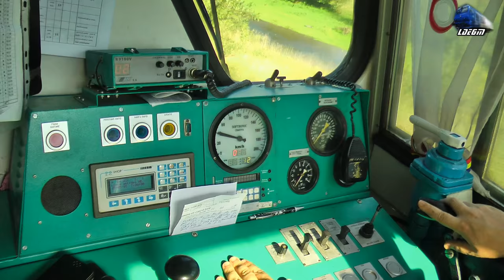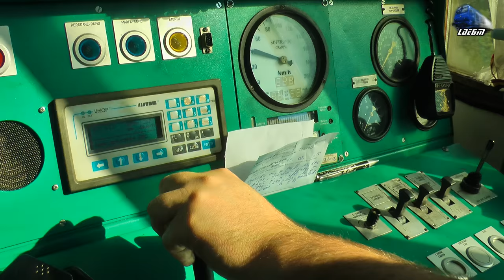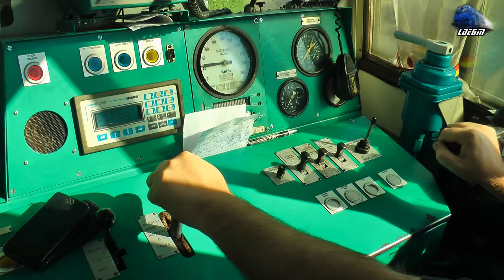LDH1500 Cabview/Führerstandsmitfahrt - Mecanic de Locomotiva/Locomotive Engineer on DHE Loko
1:Vedere din Cabina/Cabview/Führerstandsmitfahrt - Locomotiva Diesel Hidraulica 1500 Diesel Hydraulic Loko - DHE